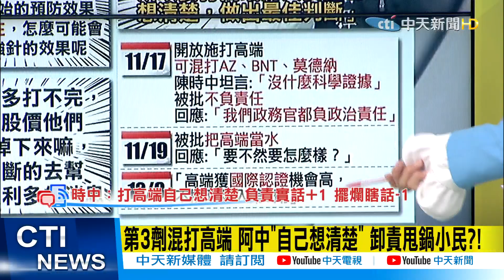【盧秀芳辣晚報】第三劑將開打"納高端"! 阿中"這樣說"想卸責?@中天新聞CtiNews 精華版